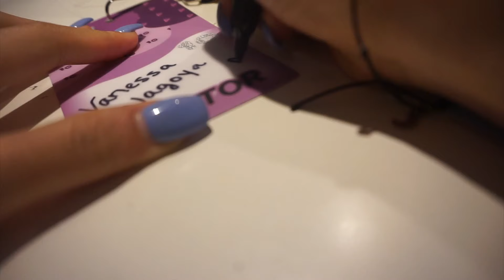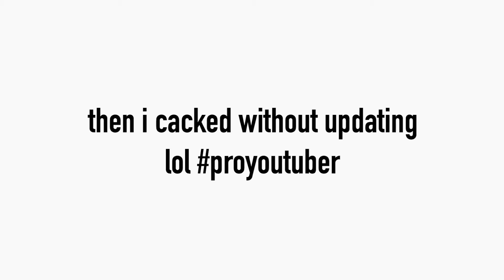YOUTUBERS RATE MY VIDCON OUTFITS | Vanessa Nagoya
so I've been at vidcon the past few days and had zero control over what I wore so why not get critiqued while im at it?!?!? also if you are a subscriber or a creator in this video thank you for being so kind ur a real one. also may or may not have pulled an all nighter to edit this so goodnight lolsies,

💫 MUSIC 💫

💛  intro: superstars - christian french
💛 outro: 3:15 - bazzi

-Vanessa Nagoya

💫 SOCIAL MEDIA 💫

About Vanessa Nagoya:

Hey! My name is Vanessa Nagoya and I'm a 17-year old girl living my life in California! I make all kinds of videos and I hope you enjoy being apart of my journey, because after all,

its a short life ;)